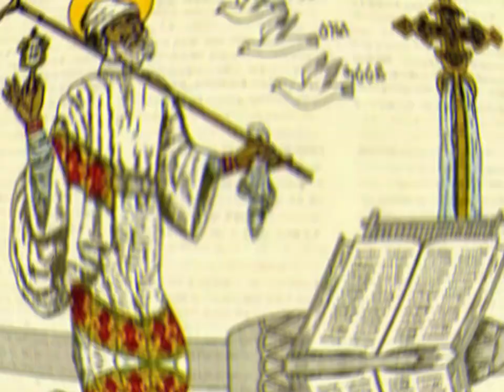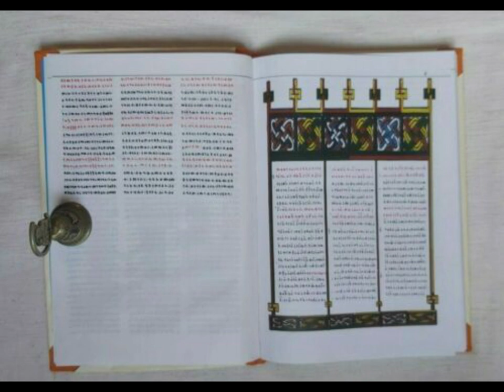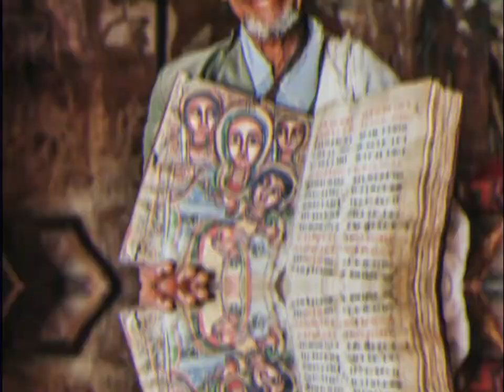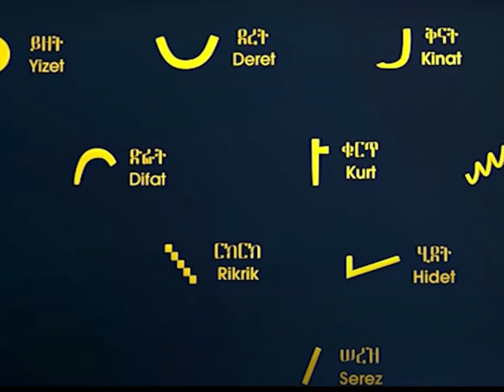The First ever music composer of the world (amazing history).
Who is Saint Yared?
Image result for st yared
Composer, scholar, and pioneer of musical notation, Saint Yared was born in Axum, Ethiopia on April 25, 505 AD. Little is known regarding his family background but scholars suggest he was part of the Axum priesthood. Yared studied intermittently throughout his life starting at the age of six.